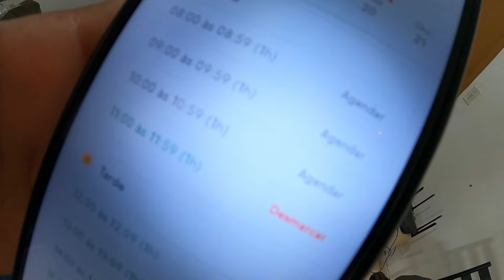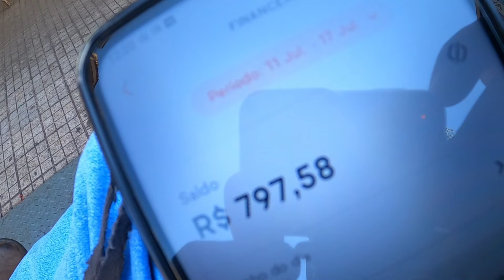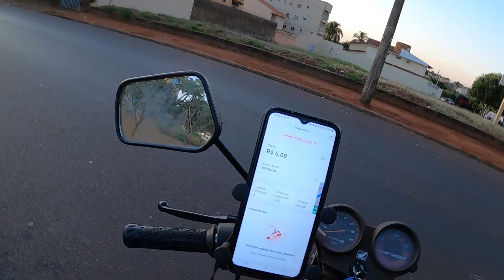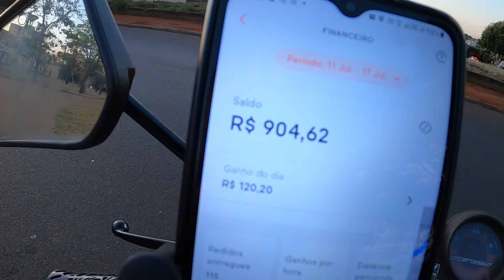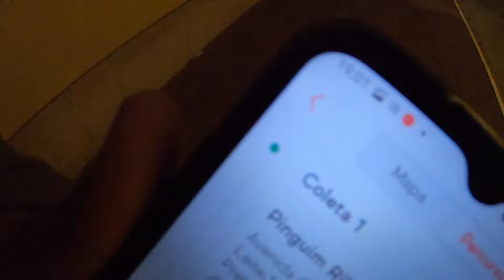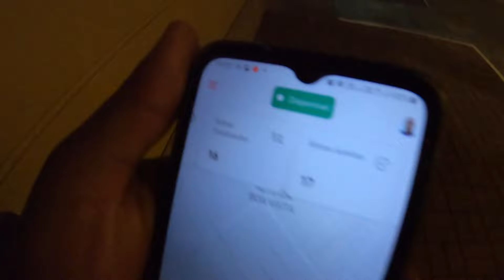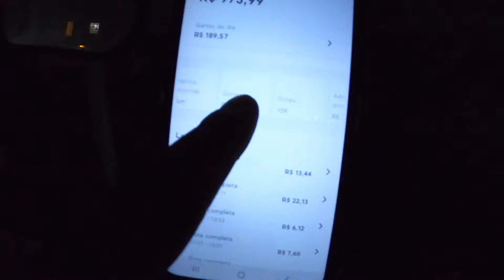(200TOW BB) ME SOLTA IFOOD ENTREGADOR - vlog - o curioso maneiras - Vlogs - motovlog